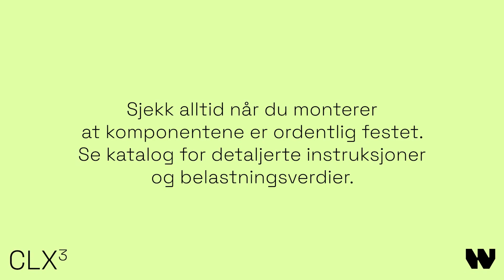16: Installasjon av mini bærejern for WIBE-renne i pendelskinne - Wibe CLX3 Effektivt installasj...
Et revolusjonerende enkelt og innovativt opphengssystem for superrask montering av kabelføring uten skruer. CLX3 er optimalisert for nærings- og kontorbygg, og passer for konsollavstand opptil 4 meter.